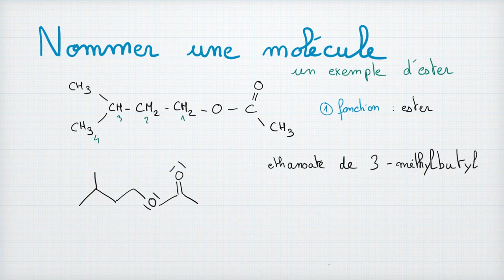Nommer une molécule ester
Exemple de nomenclature sur un ester